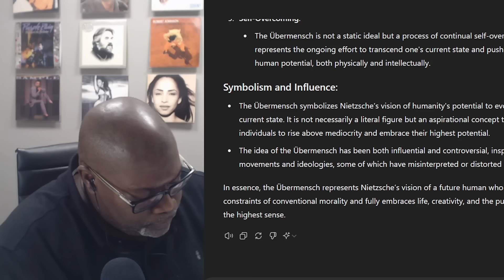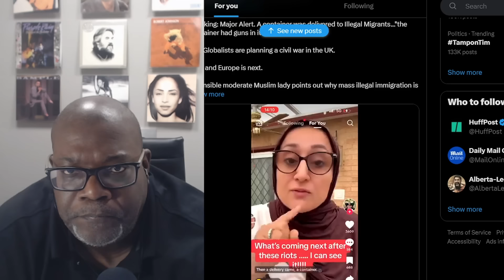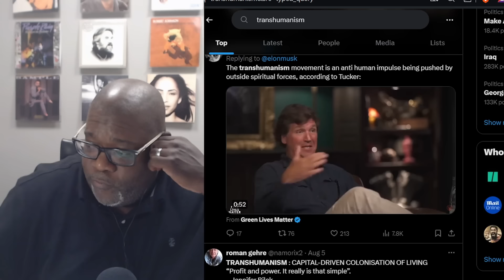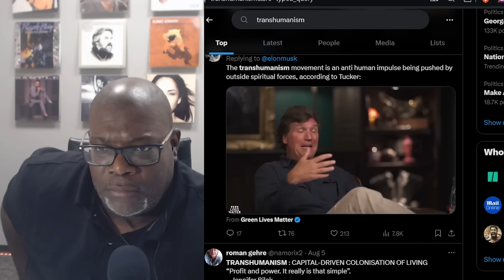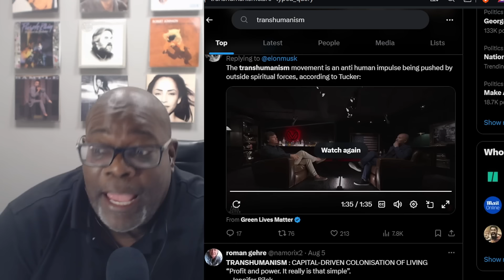Have you stopped to wonder about this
Have you stopped to wonder about this? In this video, I dive into the intriguing world of transhumanism, exploring how this idea is shaping our future. From the philosophy behind transhumanism to its ties with artificial intelligence and science, I examine how Silicon Valley and thought leaders like Elon Musk are pushing the boundaries of what it means to be human. As we delve into the learning and innovations driving transhumanist ideals, we also touch on the darker side—how these ideas sometimes intersect with cult-like movements. Join me as we explore the implications of AI, transhuman, and futurism in our rapidly evolving world.